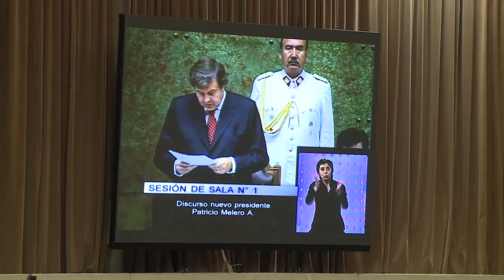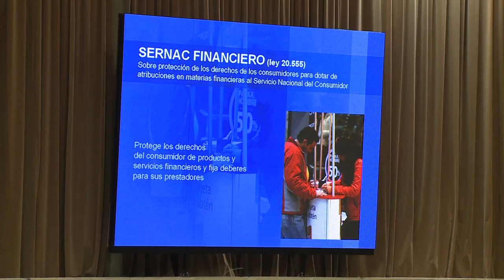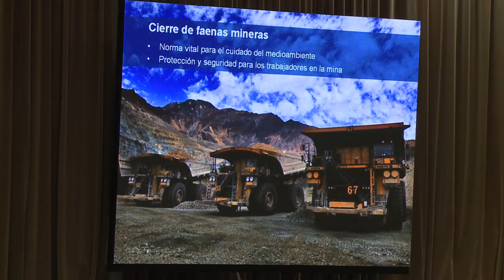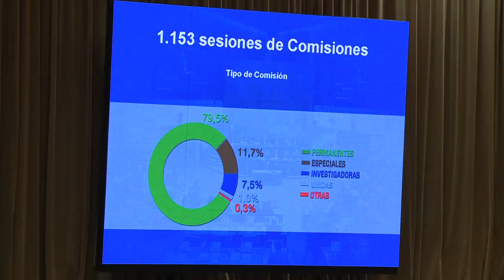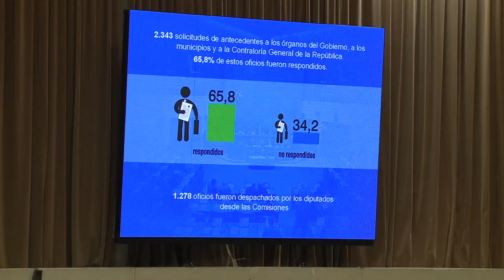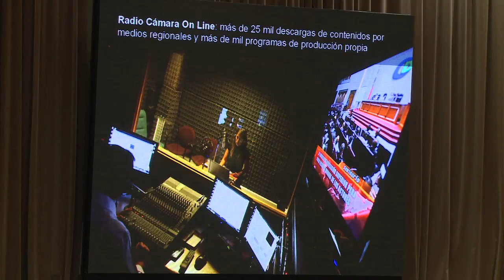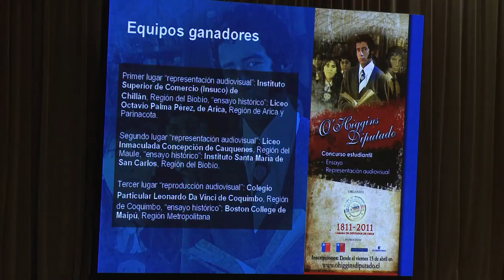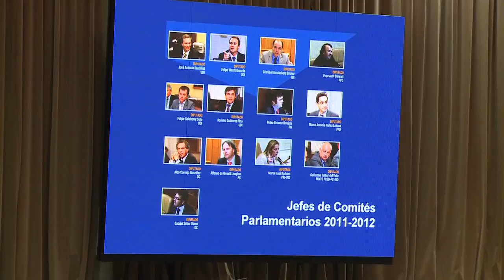Cuenta pública del Presidente de la Cámara de Diputados, Patricio Melero Abaroa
El parlamentario entregó este miércoles 14 de marzo la cuenta de su gestión a la cabeza de la Corporación, junto a los diputados Pedro Araya y Mario Bertolino como primer y segundo vicepresidente, respectivamente. Melero hizo un desglose del nivel de cumplimiento de las funciones que esta rama del Poder Legislativo tiene encomendadas por la Constitución. Además, detalló las principales actividades que se desarrollaron durante 2011, en el marco de la conmemoración del Bicentenario del Congreso Nacional.